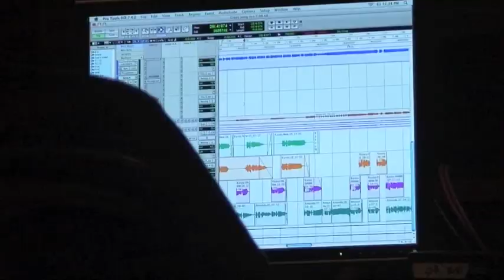Miss Willie Brown - Demo Session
Amanda and Kasey work on some demos for the band.